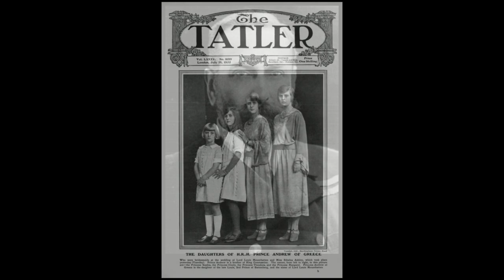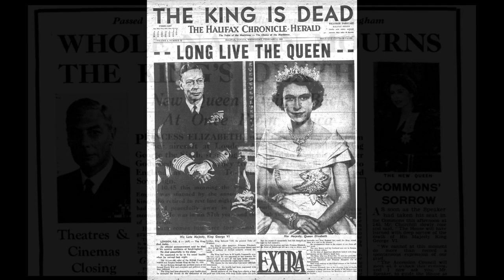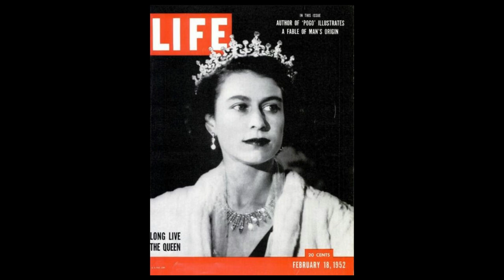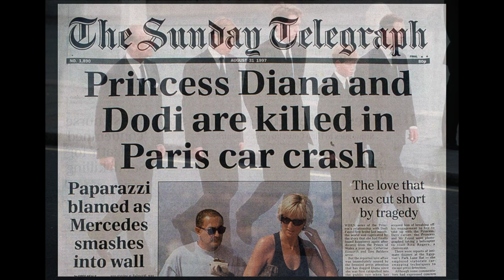Prince Philip: The Life Of The Controversial Royal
Prince Philip: The Life Of The Controversial Royal (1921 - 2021)
Prince Philip, Duke of Edinburgh, was the husband of Queen Elizabeth II, the father of King Charles III and the grandfather of Prince Harry and Prince William. Prince Philip was born on the island of Corfu in Greece, on June 10, 1921. As members of Greek and Danish royalty, Philip and his family were banished from his native country when he was young, with the boy subsequently living in France, Germany and Britain. Philip married Queen Elizabeth II before her ascension to the British throne in 1952. Their children include King Charles III, Anne, Andrew and Edward. Philip served as the British royal consort for more than six decades.

On September 22, 1922, Philip's uncle, King Constantine I of Greece, was forced to abdicate the throne. The military government arrested Prince Andrew, and in December, a revolutionary court banished him from Greece for life. Philip's family went to France, where they settled in the Paris suburb of Saint-Cloud. Philip's mother was eventually committed to a psychiatric institution while his father relocated to the south of France, maintaining limited contact with the rest of the family.

Philip attended the MacJannet American School before he was sent to the United Kingdom to study at the Cheam School. During the 1930s, he relocated to a school in Germany and then moved again to Scotland's Gordonstoun School, founded by Jewish headmaster Kurt Hahn following the rise of the Nazi party. Many of Philip's family members remained in Germany, including his sisters, who married into German aristocratic circles.

My Gear:
Listen To The Remember This Podcast
428 George Street, Sydney, NSW 2000